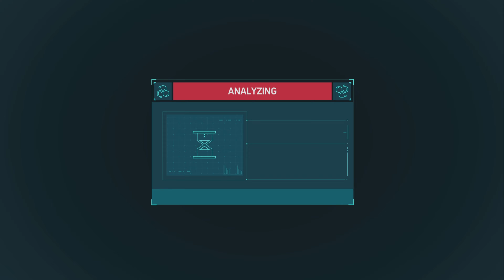Sorry Charlie!! - Spider-Man Remastered #15